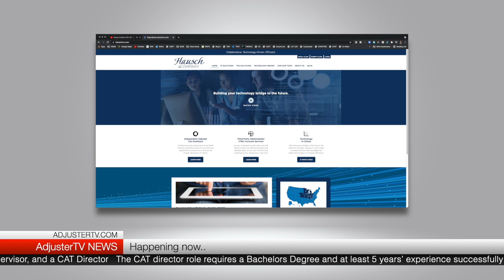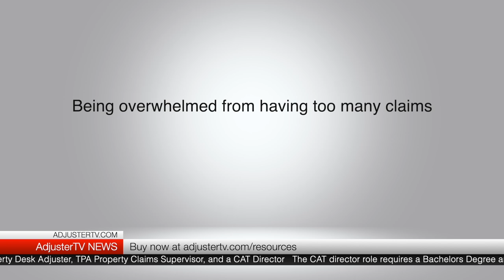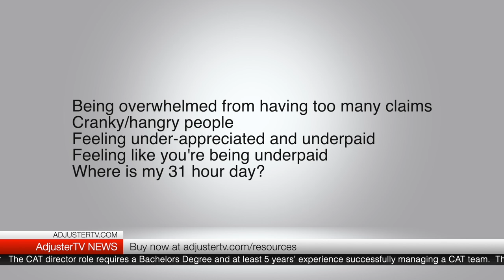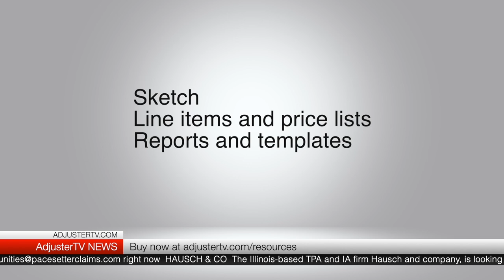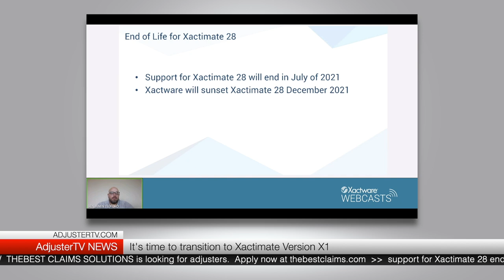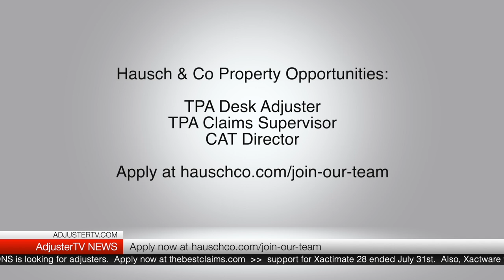Xactware no longer supports Version 28 | AdjusterTV News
👉🏻👉🏻The FASTEST way to get working as an adjuster: Beginners Guide to a Claims Adjuster Career 👈🏻 👈🏻 DISCOUNTS

Adjuster University announces a brand new Xactimate training..
How the relaunch of The Doan Group's specialty division can benefit you..
A new book promises help for burned out adjusters..
Xactimate 28 will no longer be supported.  How this affects you and how you can upgrade to X1
We've got some new job opportunities, including:
- An intriguing new opportunity for independent adjusters from the IA firm and recruiting company TheBest Claims Solutions (from Ty's part of the interview)..
- Pacesetter Claims Service is looking for commercial adjusters..
- TPA and IA firm Hausch & Co is looking for adjusters as well as two key leadership roles..
- And finally, a little advice on how to handle public adjusters from an actual PA.